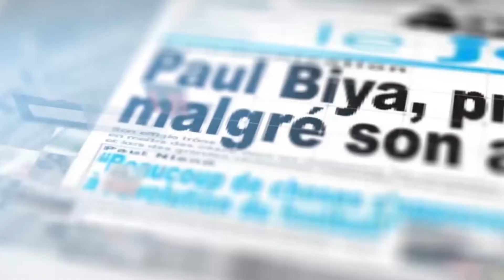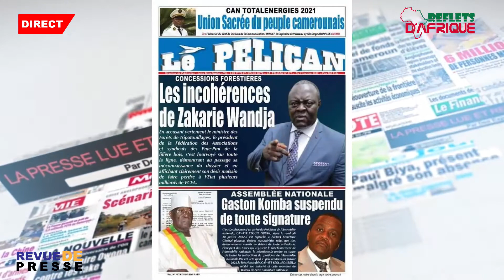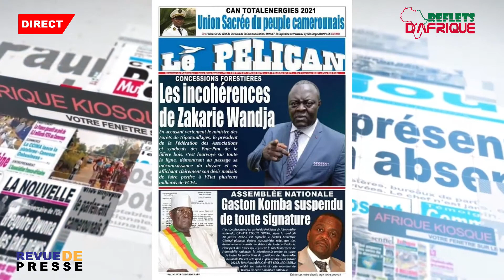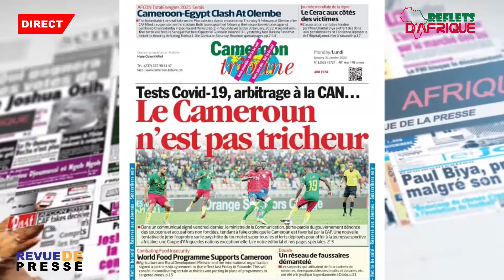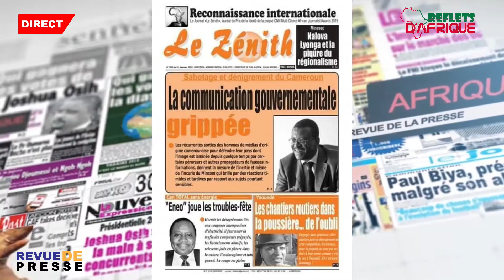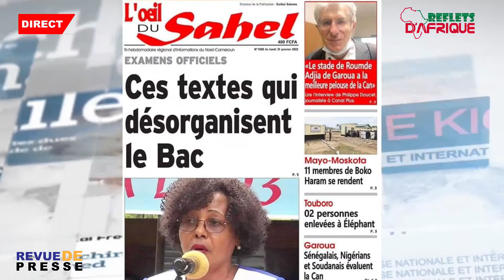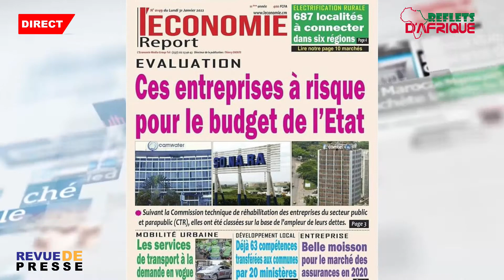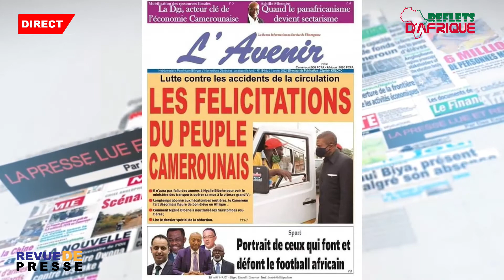Revue de la presse du 31 janvier 2022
L'essentiel des informations telles que traitées par la presse camerounaise et diffusées sur  @Reflets d'Afrique TV  . Une présentation de  @SOP Thierry Blanchard ​